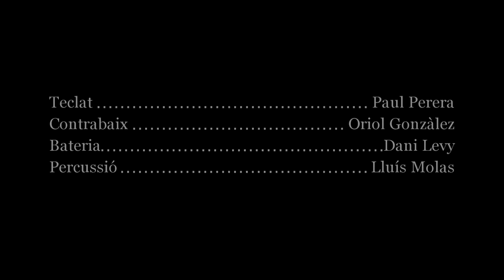Lata d'água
La Coral Renaixença interpreta “Lata d’água”, de Luiz Antônio (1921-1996) i Jota Júnior (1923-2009). Arranjaments de Marcos Leite. La samba “Lata d’água” parla de la dura vida d’una noia de la favela que ha d’anar a buscar aigua amb la criatura a la mà i creuar tot el barri fins a la font. Concert “La música que mai vam merèixer”. Coral Renaixença. Direcció de Laia Santanach.